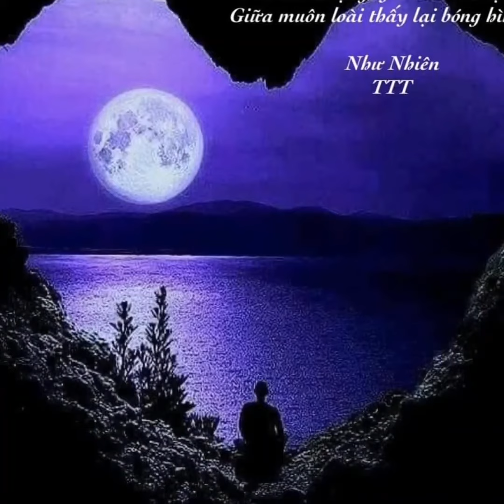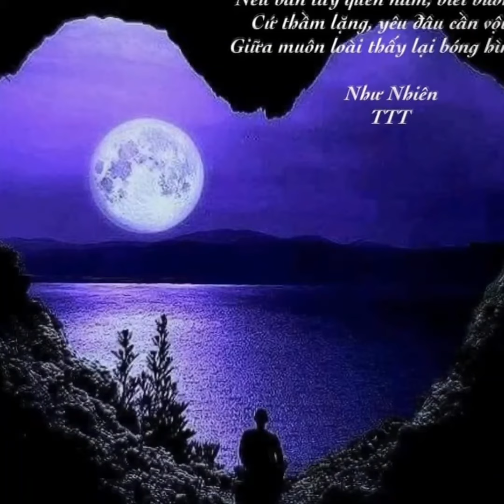Sống Trọn Niềm Thương (thơ Như Nhiên - Thích Tánh Tuệ) - Diệu Ngọc đọc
Cứ sống và thương trọn một giờ
Vì đời thoáng chốc đã hư vô
Âu lo, toan tính… lòng thêm nặng
Lặng ngắm Thu vàng bao lá thơ...
Cứ sống và thương trọn một ngày
Ánh nhìn độ lượng khắp quanh đây
Những điều to tát chưa làm được
Việc nhỏ hết lòng cũng quí thay!
- Gặp gỡ trong đời một chữ duyên
Trân trọng bên nhau phút hiện tiền
Người đến, ân cần cho hết dạ
Người về, thôi vướng bận niềm riêng.
Hãy sống sao không thẹn với lòng
Dẫu người cô phụ bước sang sông
Dù hoa kia chẳng vì ta nở...
Chờ mong chi… suối chảy ngược dòng!
Hãy sống cho tròn vẹn kiếp người
Vui buồn, thành bại… cũng qua thôi!
Xuân xôn xao lá chờ Thu rụng
Sống để thương cùng - sống thảnh thơi!
Như Nhiên
TTT